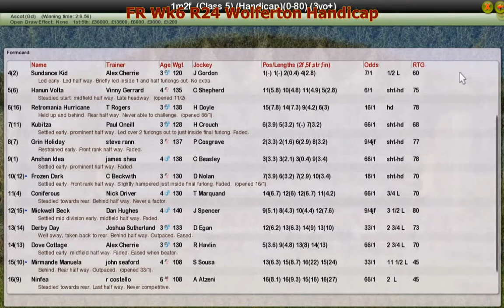FR Wk6 R24 Wolferton Handicap